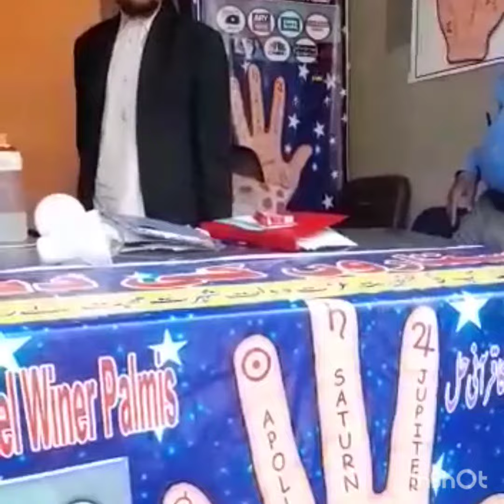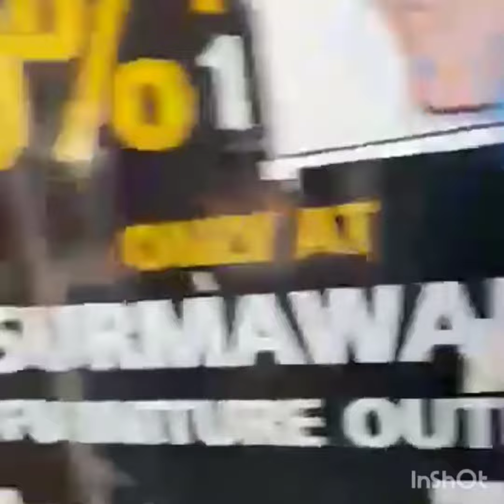ھاتھ کی تقدیر بتانے والے بابا جی کا عوام نے کیا حال کیا خود دیکھ لو broken bts#